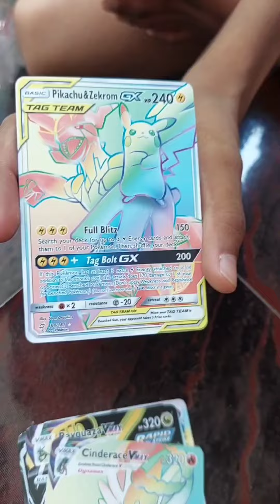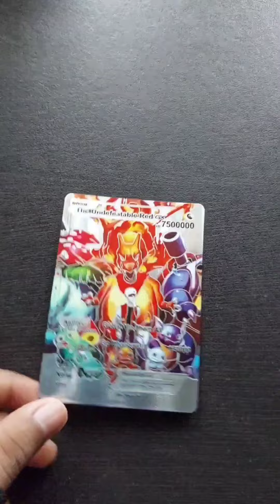Unboxing pokemon cards!!!!